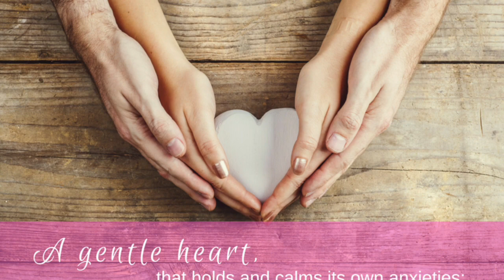Feast St. Madeleine Sophie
Prayer recited daily by Sophie.